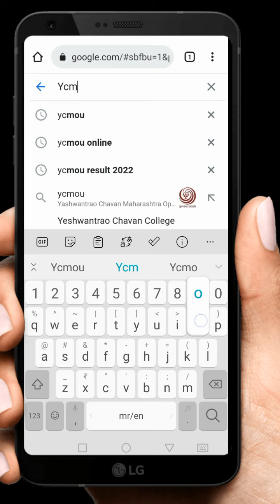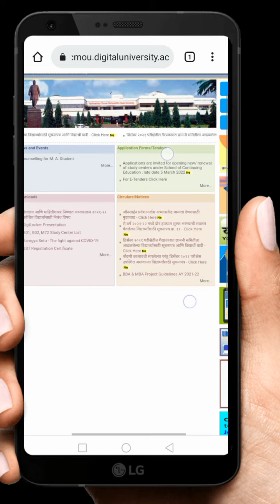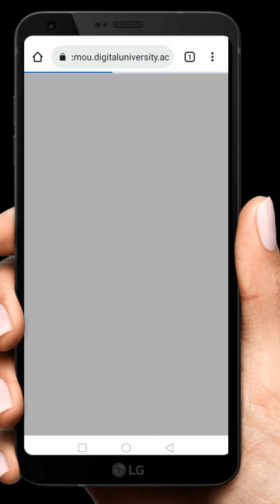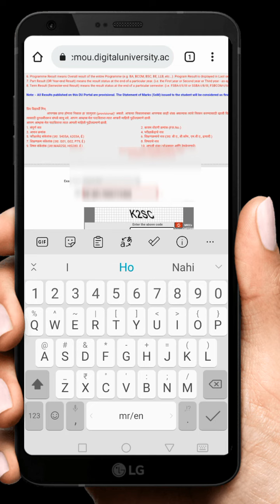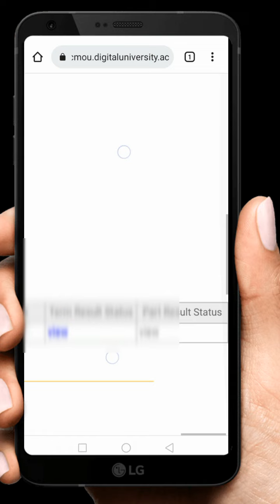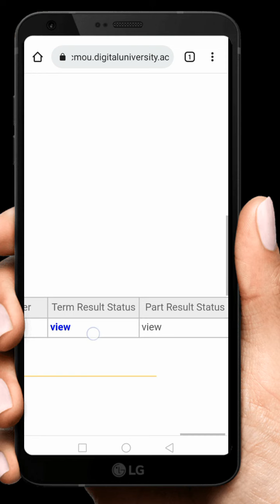YCMOU Result 2022 | B A Result 2022 | Ycmou Result Update 2022 | YCMOU Online Exam Result 2022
(1) YCMOU Online Exam | B.A. Online Exam In Mobile | ycmou new update 2021 | B.A Final Exam 2021 Marathi👇

(2) YCMOU Exam Online In Mobile | B.A Final Exam Online Demo | B.A Exam Online 2021 | YCMOU New Update👇

(3) YCMOU Exam Hall Ticket 2021| B A Final Exam Hall Ticket Download | Hall Ticket Download In Mobile👇

(4) YCMOU Exam Time Table 2021 | B A Final Exam Time Table | YCMOU New Update | YCMOU Online Exam 2021👇

(5) YCMOU Exam PRN Number Problem | YCMOU Exam PRN Username Is Missing | YCMOU Online Exam Problem 2021👇

(6) YCMOU Exam New Update | YCMOU Online Exam In Mobile | B A Final Online Exam | YCMOU Exam Notice👇

(7) YCMOU Exam Time Table मध्ये बदल | YCMOU Exam New Time Table | YCMOU Time Table 2021 | YCMOU Exam👇

(8) YCMOU Online Exam In Mobile | हि चुक करू नका | YCMOU Online Exam Notice | YCMOU New Update | BA Exam👇

(9) YCMOU Online Exam In Mobile | YCMOU Online Exam Camera Problem | YCMOU Online Exam Problem | YCMOU👇

(10) YCMOU Online Exam Puna Kashi Dyavi | YCMOU Online Exam New UPdate | YCMOU Online Exam Schedule New 👇